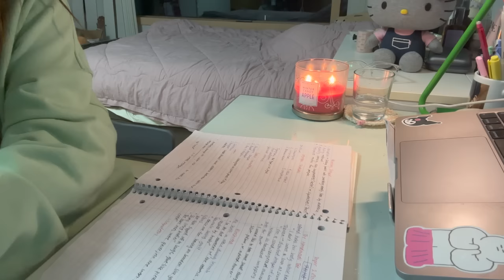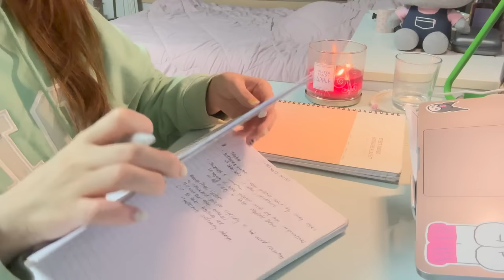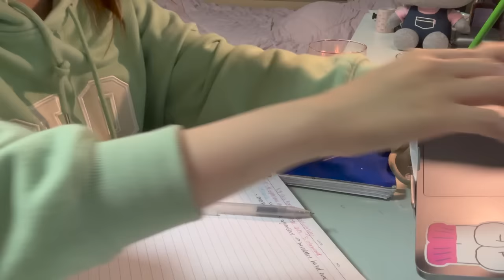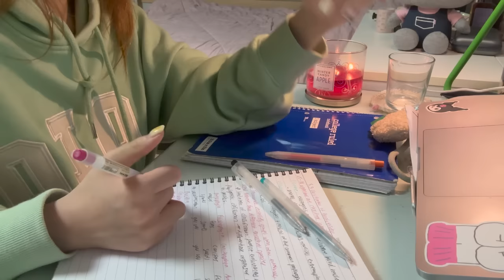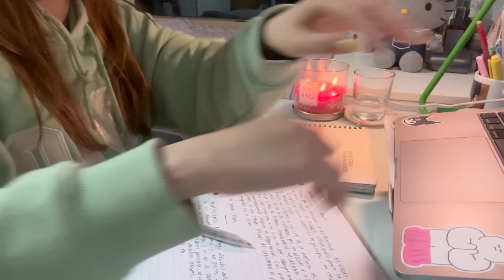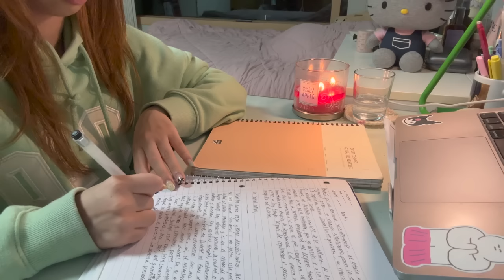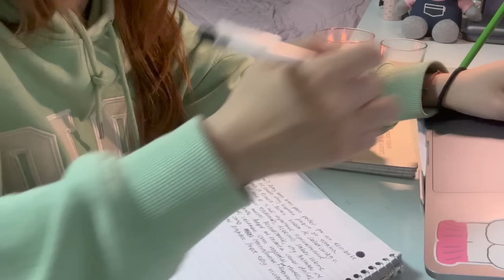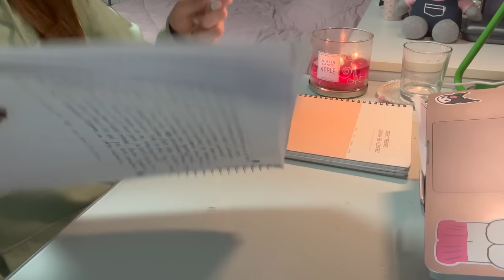3am cramming for exams// note-taking asmr, soft typing, no music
Hey guys~ Here is another cozy study with me to help motivate you! This was the night before my IB finals so i was definitely very focused and stressed haha. But it's all over now! I hope you feel motivate with the fact one test will be over soon~ I'll see you all soon with another vlog! Take care 💗

Ethnicity: Korean
Birthday: June 17, 2005
Current fave food: ramyun
Current obsession: enhypen comeback